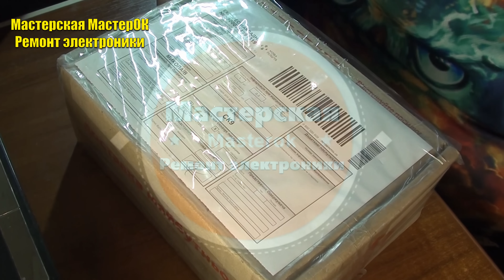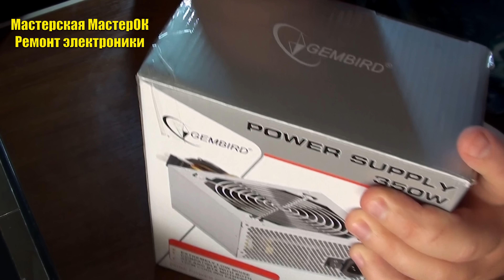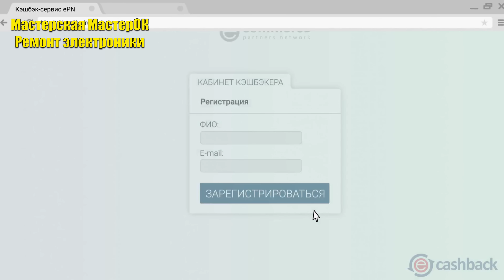Почему горят замененные чипы контроллера питания жесткого диска и процессор